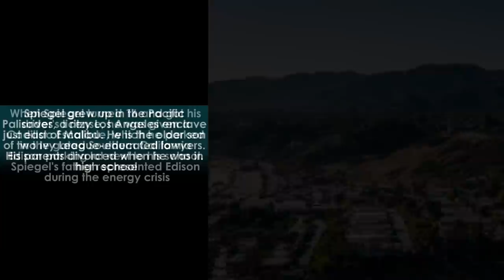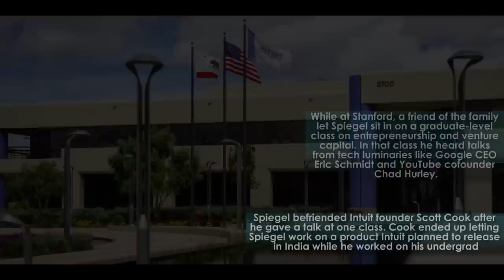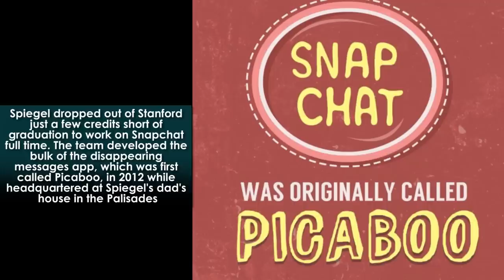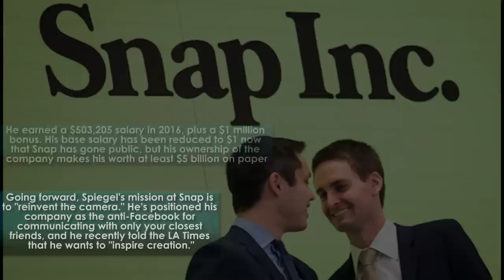The fabulous life of Snap CEO Evan Spiegel - Miranda Kerr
Life is good for Evan Spiegel with Miranda Kerr

His company, Snap Inc., went public on Thursday at a $33 billion valuation. And with a net worth of at least $5 billion, 26-year-old Spiegel is one of the youngest billionaires in the world.

He lives a charmed life and he knows it.